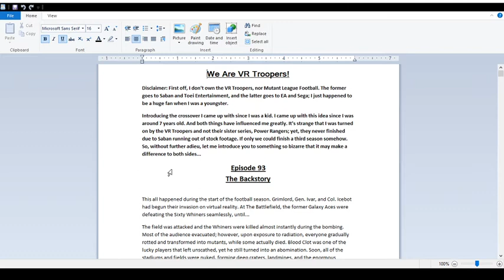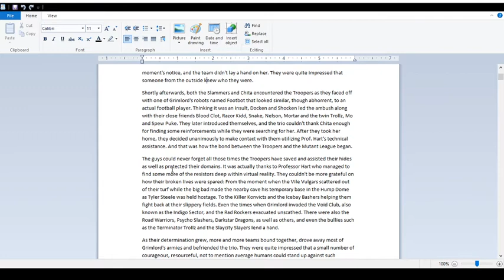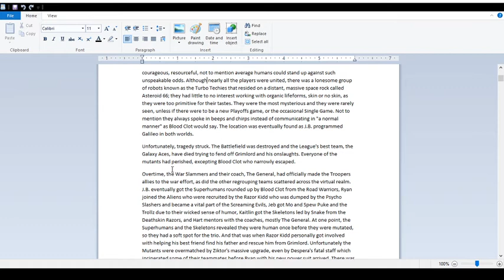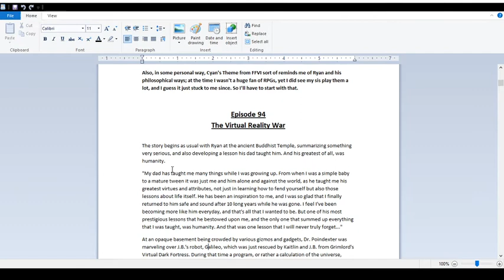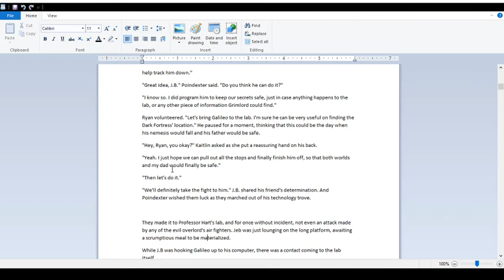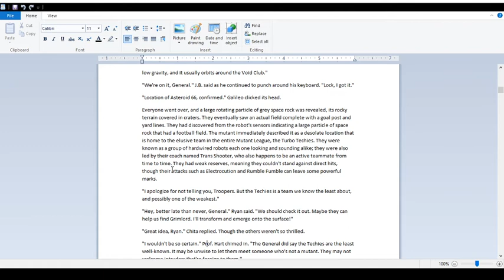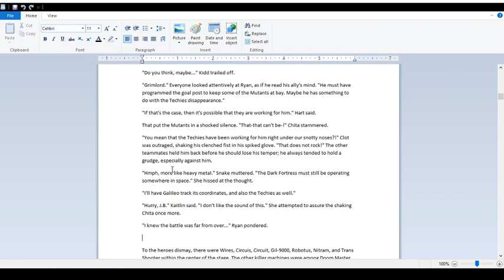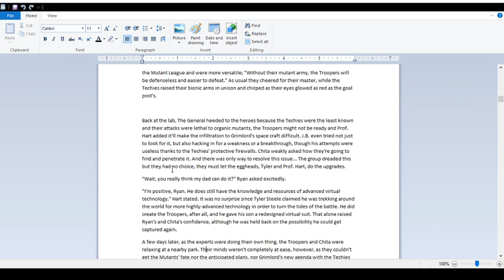We Are VR Troopers! (Part 1)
Here are the 1st 2 parts for the crossover fic I came up with since my early childhood; one that centers on 2 unlikely things, VR Troopers and Mutant League Football!

From their involvement with Grimlord, to the invasion on virtual reality, to the trials the Troopers, and Ryan, have gone thru. This all ends here as it picks up where the canned show left off, and declares the long-awaited VR War!